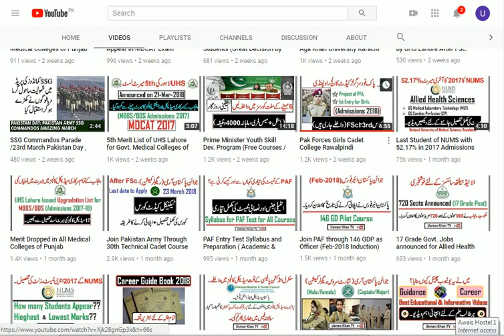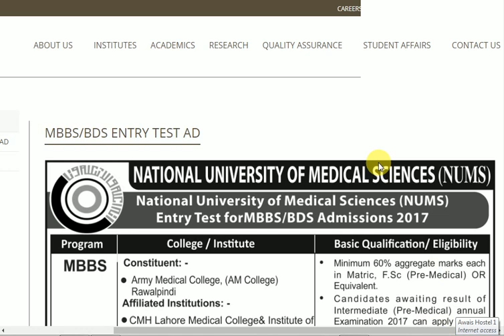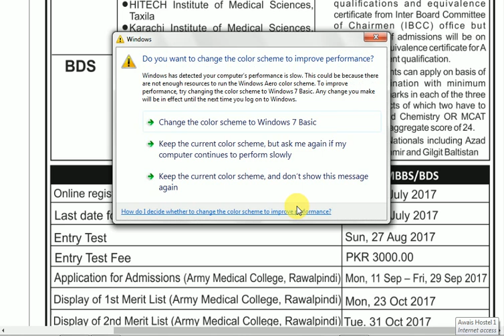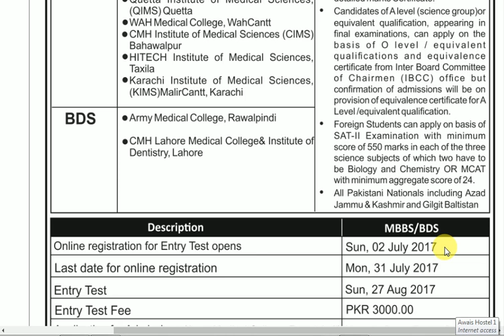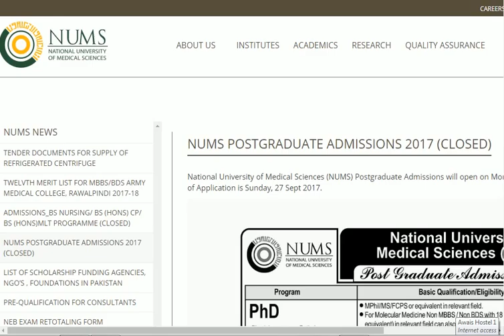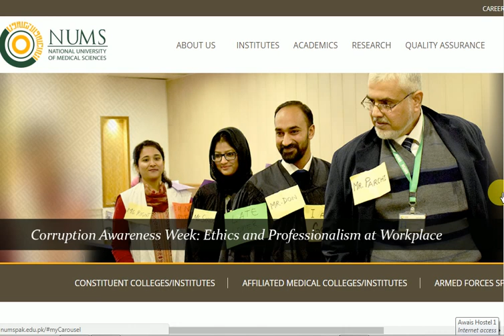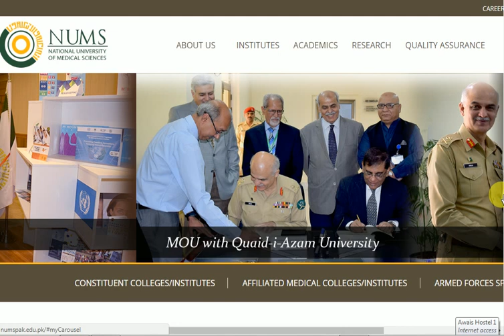When will be NUMS Entry Test 2018 / MBBS Admissions in AMC and All Other Army Colleges in Pakistan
MBBS Admissions in Army Medical College Rawalpindi, and All Other Army Administrated Medical colleges in Pakistan